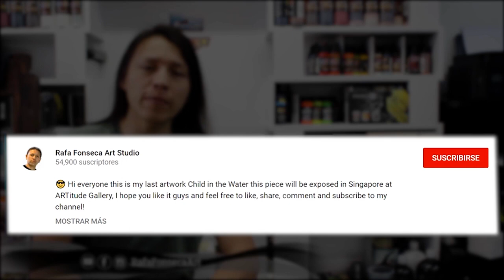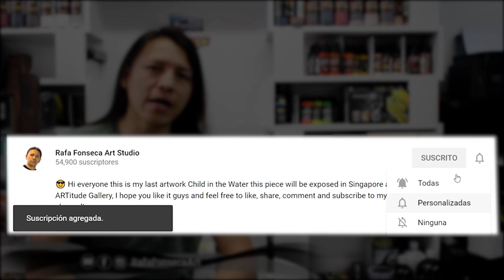Acrylic Painting Love Without Fear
😎 Hi Guys! Hi everyone this is another piece -LOVE WHITOUT FEAR- this piece will be exposed in Singapore at ARTitude Gallery, I hope you like it guys and feel free to like, share, comment and subscribe to my channel!
THE LORD JESUS BLESS YOU!

👉Learn Realistic paint with video tutorials in English.